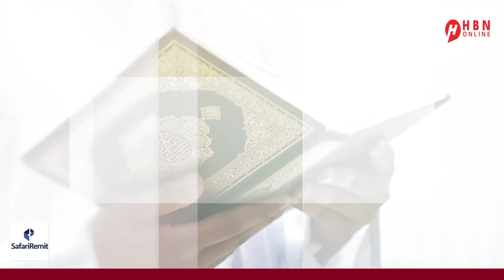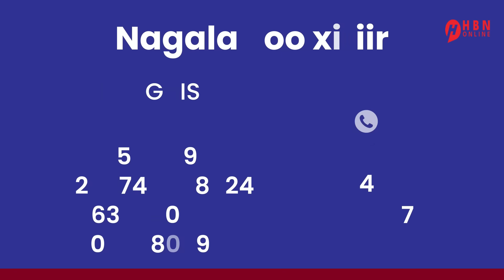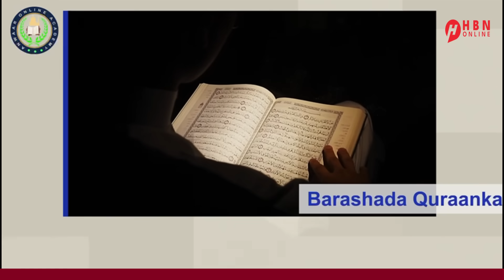DEG DEG: ISR4IL OO ISBEDDEL KU SAMEYNAYSA DAGAALKA GAZA - MAXAYSE TAHAT SABABTU?